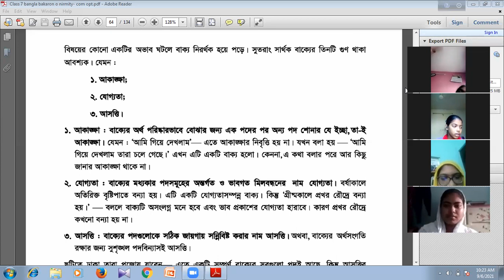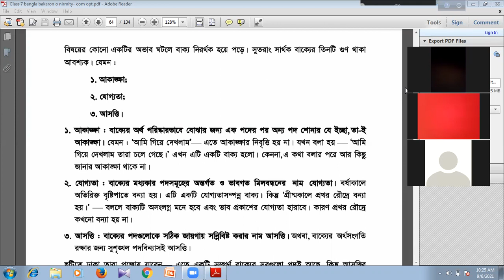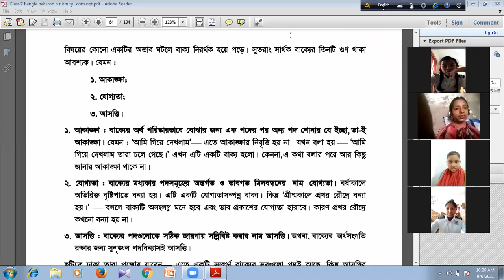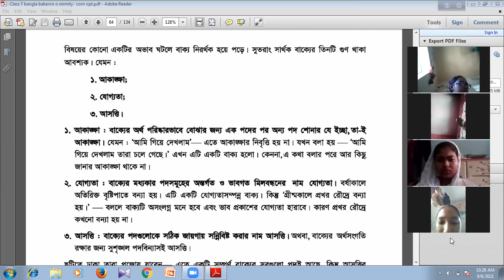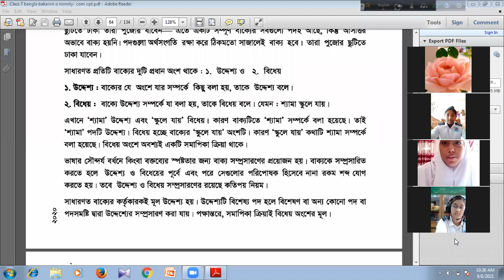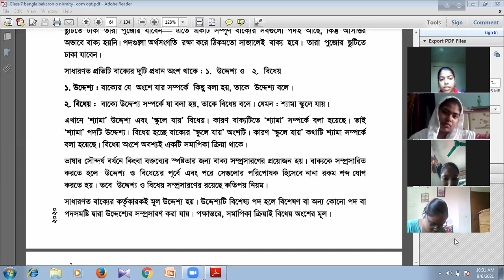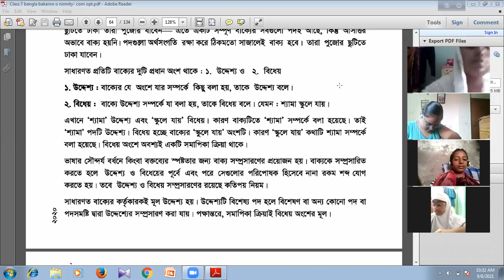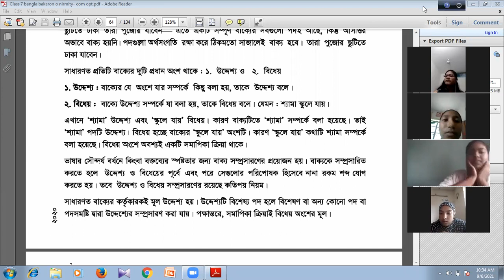Class - vii বাক্য By Nelufa Yeasmin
By Nelufa Yeasmin